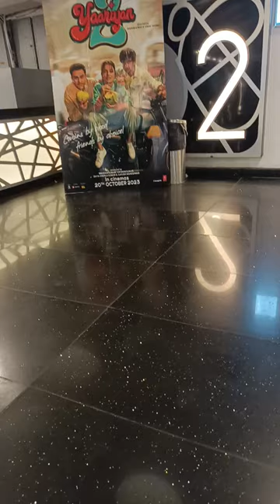silvercity cinema hall dehradun